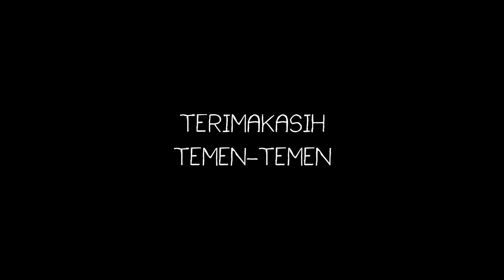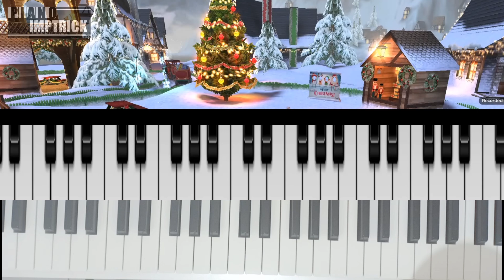BELAJAR IMPROVISASI PIANO EDISI NATAL SIMPLE CLASSIC JAZZ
SOCIAL ACCOUN

Get Goods here

Tokopedia

UNXO Shop - Kab. Sleman | Tokopedia